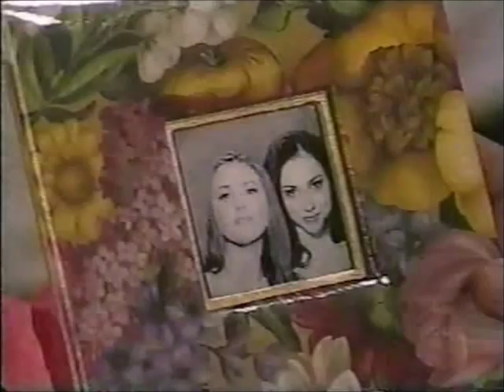AMC: Too Much Champagne & Too Many Old Memories [4/26 & 29/2002]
Sorry for the tracking problems. Description: Bianca gets a little too loose for Maggie's comfort on her birthday. April 2002